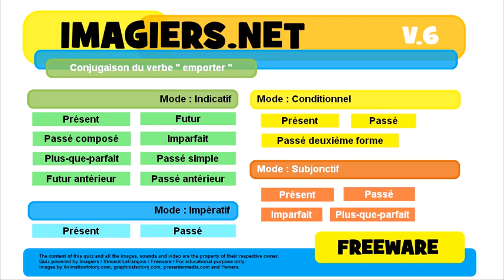French conjugation Indicatif Plus que parfait